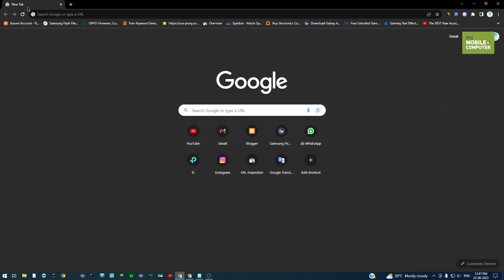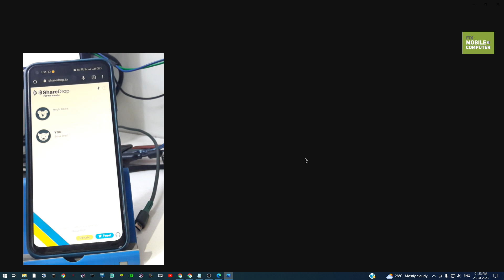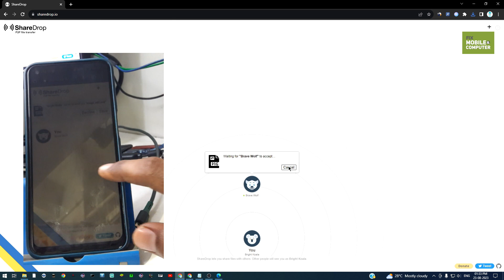How to Transfer Files From Android to PC via WiFi FAST and EASY!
Looking for a fast and easy way to transfer files from your Android phone to your PC via WiFi? Look no further! In this video, we'll show you how to do it using a few different methods.

Description:
There are a few different ways to transfer files from Android to PC via WiFi. One popular method is to use a third-party app like AirDroid or Xender. These apps allow you to transfer files between your devices without using a cable.

Another way to transfer files from Android to PC via WiFi is to use FTP. FTP stands for File Transfer Protocol, and it's a standard way to transfer files between computers and other devices. To use FTP, you'll need to install an FTP client on your PC and then connect to your Android phone's FTP server.

Finally, you can also use a cloud storage service like Google Drive or Dropbox to transfer files from Android to PC via WiFi. Simply upload the files you want to transfer to your cloud storage account and then download them to your PC.

In this video, we'll show you how to use all three of these methods to transfer files from Android to PC via WiFi. We'll also compare the different methods and show you which one is the fastest and easiest.

Here are some additional tips for transferring files from Android to PC via WiFi:
⦁ Make sure that your Android phone and PC are connected to the same WiFi network.
⦁ If you're using a third-party app, make sure that you have the latest version installed on both your phone and PC.
⦁ If you're using FTP, make sure that you know the IP address of your Android phone's FTP server.
⦁ If you're using a cloud storage service, make sure that you have enough storage space in your account.

We hope this video helps you learn how to transfer files from Android to PC via WiFi fast and easy!

Note : You can File Transfer Android to Android Phone, iPhone to Android, iPhone to PC (but remember two devices must be connected with same network)

Topic Covered:
1. How to Transfer Files From Android to PC via WiFi FAST and EASY!
2. INSTANTLY Transfer Files From Android to PC Without a Cable
3. The EASIEST Way to Transfer Files From Android to PC Wirelessly
4. How to Transfer Large Files From Android to PC Without Losing Quality
5. How to Transfer Files From Android to PC Without a Computer